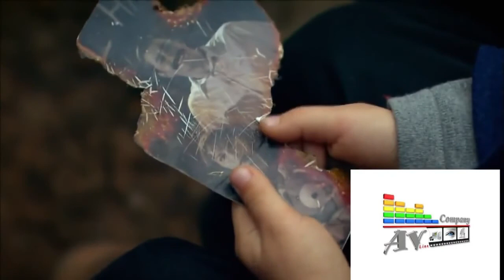3 ئازاره كانی ژیان على مر ألزمان Öyle Bir Geçer Zaman ki emrah unutabilsem